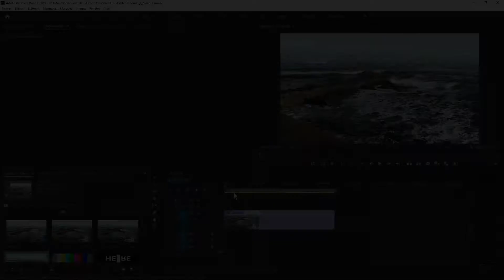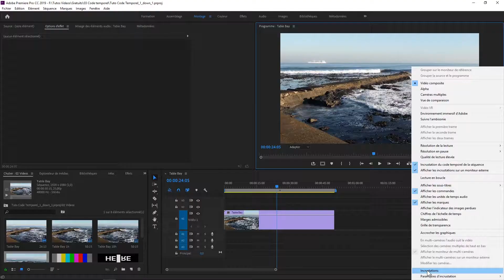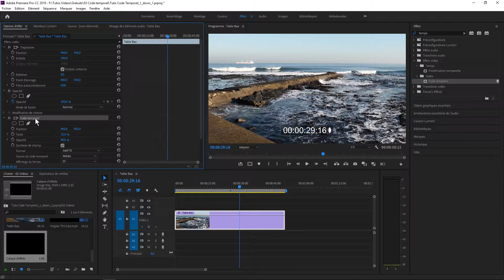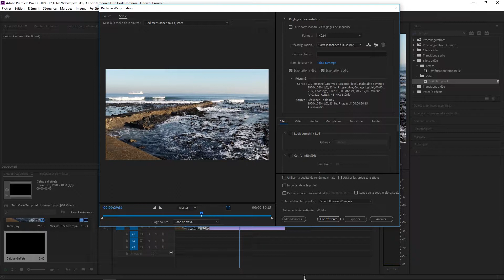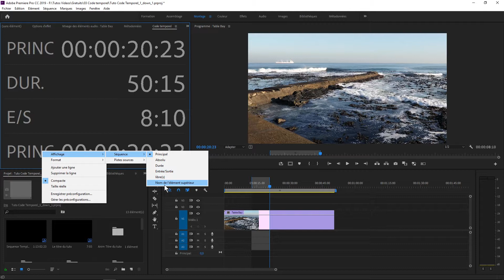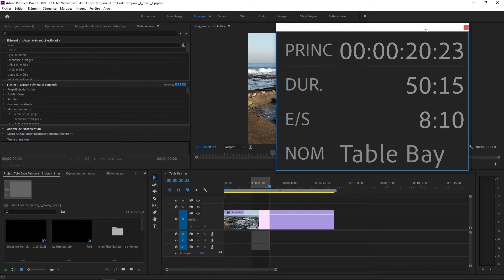Comment exploiter le Code Temporel dans Premiere Pro CC Part2/2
Comment exploiter le Code Temporel dans Premiere Pro CC

Dans cette formation, vous apprendrez à trouver et modifier le code temporel dans un projet Premiere Pro CC en fonction de vos impératifs de production.

Pour cela, nous apprendrons à décider des codes temporels utilisés dans la séquence, mais aussi dans les médias importés en fonction soit d’une organisation en interne, soit d’un impératif demandé par vos donneurs d’ordre.
Optimisez votre flux de production !

Part1/2
• Le code temporel dans la timeline et dans les médias
Part2/2
• 3 façons de créer un code temporel sur nos médias + 1 fenêtre !

La pédagogie de ce cours est axée sur un Atelier de mise en pratique des notions expliquées.

A la fin de cette formation, grâce aux connaissances acquises, vous serez à même de  répondre à des demandes spécifiques de sociétés de production ou de la télévision, quand à leurs impératifs en terme de flux de production liés à l’utilisation du code temporel dans vos projets Premiere Pro CC.

Je suis Pascal Gauch, Expert Certifié par Adobe. Je suis réalisateur et formateur sur Premiere Pro, After Effects, Photoshop, InDesign, Lightroom, etc ...

Bon tuto !

Mes autres tutos sont sur Tuto.com :
Allez-y jeter un œil !

Maîtriser les fondamentaux des Objets Graphiques Essentiels dans Premiere Pro CC (3h20)

Titres et Objets graphiques : Techniques Avancées dans Premiere Pro (4h21)